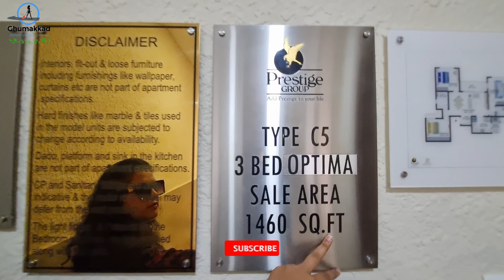Prestige Park Grove 3Bhk+2T Model Flat,New launch apartment Whitefield,Bangalore|3bhk flat 1460sqft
3Bhk+2T Model Flat Prestige Park Grove, Miniature, Prestige Park Grove Whitefield, 3bhk model flat
Prestige Park Grove Model Flat, Miniature, Prestige Park Grove Walkthrough, 3bhk 4bhk model flat, Luxury 2bhk, 3bhk, 4bhk flats,Prestige Apartment,

Bookings Open for Prestige Park Grove for Apartments and Villas.

prestige park grove , prestige serenity shores, prestige lavender flats.

Related Search:
FLAT HUNTING IN BANGALORE | Software Developer Searching Flats In Bangalore
prestige park grove   , Prestige apartment, Prestige launch 3bhk  4bhk flats , Prestige vills in Seeghalli
Sumadhura folium  , high rise apartment  , Prelaunch offer , Assetz Marq, Model Flat
Luxury 3BHK, 4BHK Apartment in Bengaluru, property in bangalore, luxurious apartments ,villas, villaments ,homes, plots for sale .
Brigade utopia,Prestige lavender fields,Godrej splendour,Sbr minara,Brigade calista,Sobha dream acre,Prestige city,Prestige city Sarjapur,Sobha lake
Rental Flats Bangalore | Our Rental House | How to Search a rental house in Bangalore
2 BHK Fully Furnished Flat in Bangalore | john pork New Flat
Project Review: SBR Minara, Whitefield-Hoskote Road, Bengaluru
Top 7 localities with Rs 30-50 lakh properties in Bengaluru
Finding 1/ 2 BHK in Bangalore | Whitefield Bengaluru
Luxury 2 & 3 BHK Apartment (Abhee Silicon Sine ) in Sarjapur Road Near To Wipro SEZ || Soumya's Life
Lᴏdha Manyata | Thanisandra - 2.5, 3 & 4 BHK Flats by Lᴏdha - Lᴏdha Manyata Floor Plan
Most Popular Apartments in South Bangalore in 2023
Affordable Flat In Bangalore | 2BHK&3BHK Budget Friendly Apartment In Bangalore | Modern Spaaces
SBR MINARA 3bhk 2bhk Apartment@ Bangalore Seegehalli-walkthrough
Prestige Flats For Sale In Bangalore - 3 BHK Flat in Bangalore - Luxury Projects in Bangalore
Prestige Tranquility - Budigere, Bangalore
Prestige Tranquility is residential apartment project developed at Budigere, Off Old Madras Road, Bangalore.
The Prestige City Sarjapaur Road Meridian Park 3 bhk Complete Review, Model unit, Brochure, Price